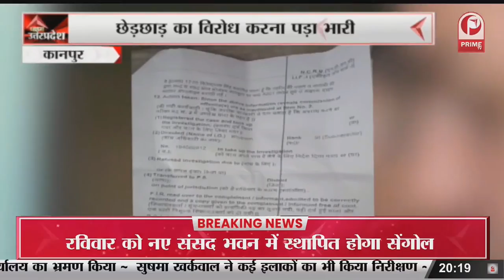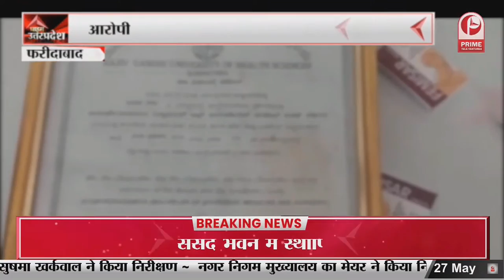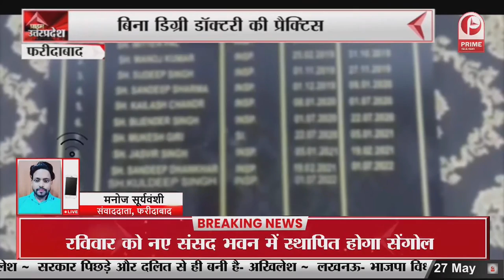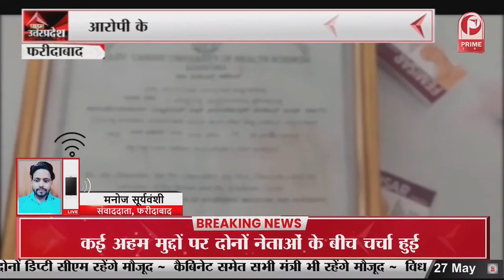New Parliament Building:नए संसद भवन का प्रधानमंत्री करेंगे उद्घाटन || Prime Tv